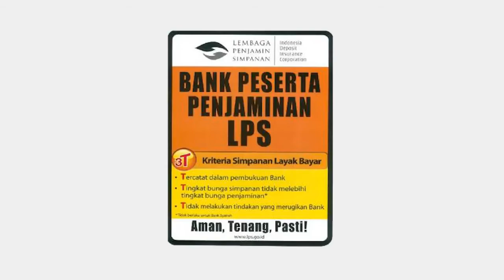Rahasia Sukses Menjadi Pengusaha Kuliner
Vlog inspiratif ini menceritakan bagaimana rahasia sukses menjadi pengusaha kuliner. Video yang dibuat oleh Wafda Azya Khaeruzzaman ini berhasil menjadi Juara I Kompetisi LPSVlog2018.